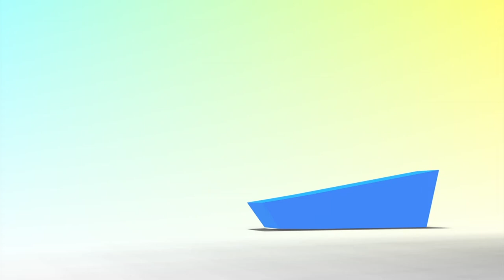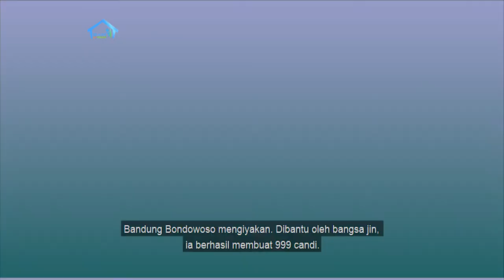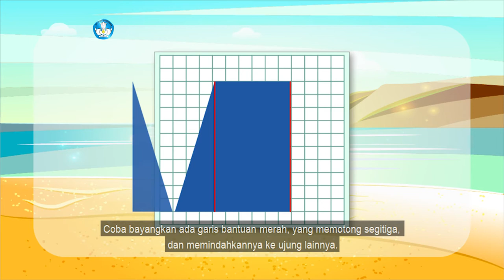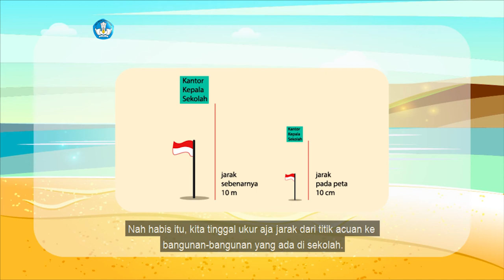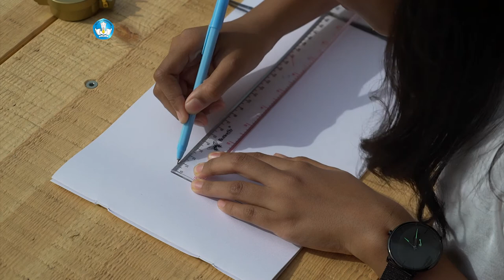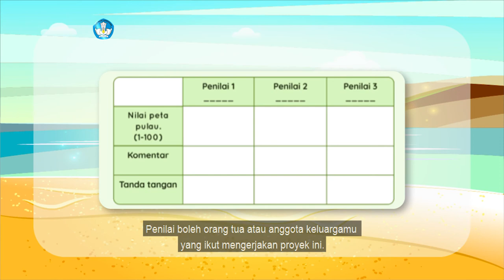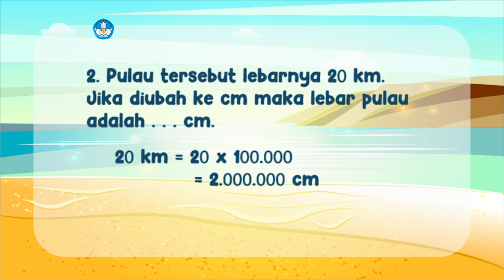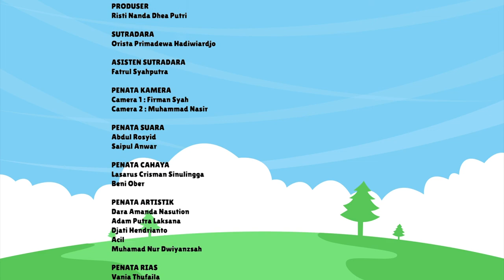BDR | SD Kelas V| Episode 25 - Denah Rumahku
Melanjutkan pembelajaran sebelumnya, kali ini Kak Kinan mengajak kita untuk mulai membaca buku secara mandiri, membuat perencanaan proyek mingguan, dan mengenal kembali arah mata angin. Di samping itu, kamu akan  belajar membuat denah sederhana (rumah tempat tinggalmu) dengan skala tertentu.